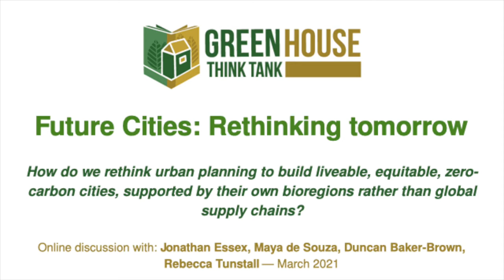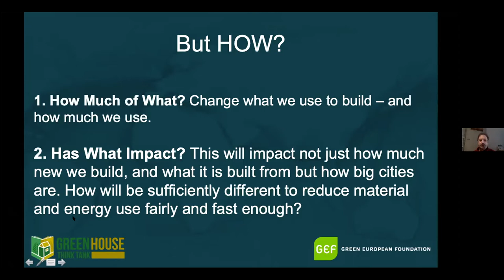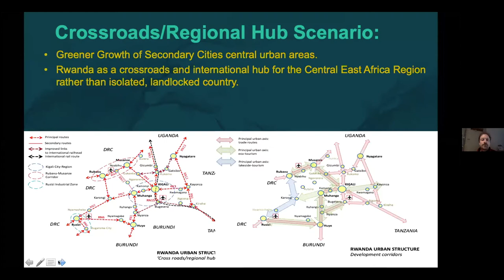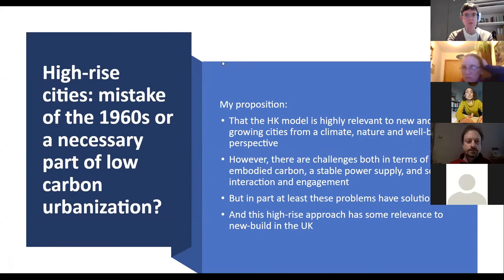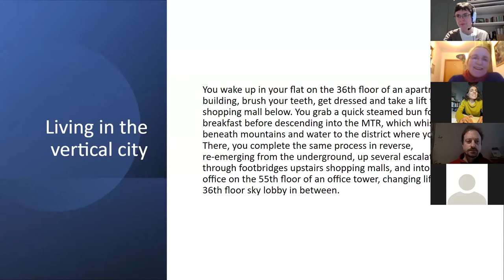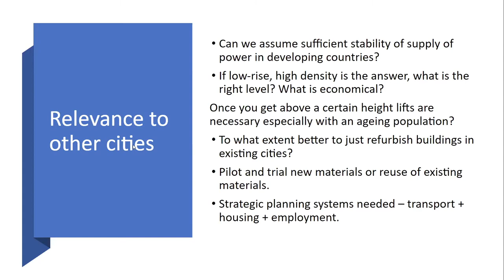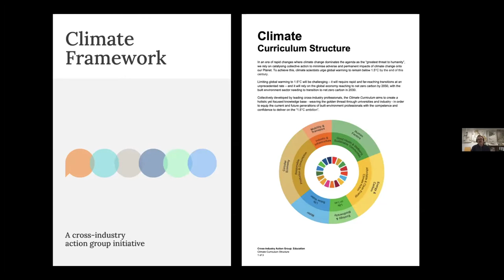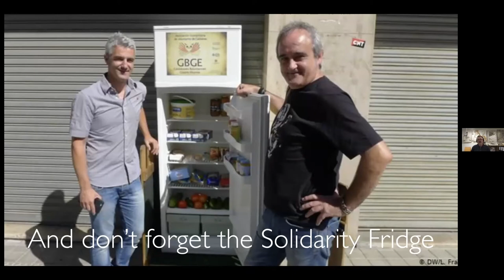Future Cities - Rethinking tomorrow - Event Recording